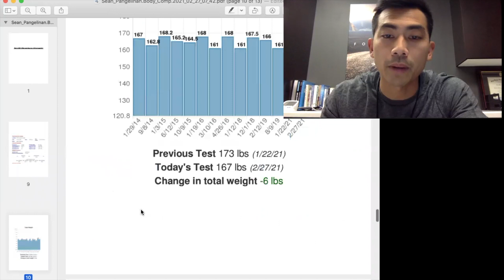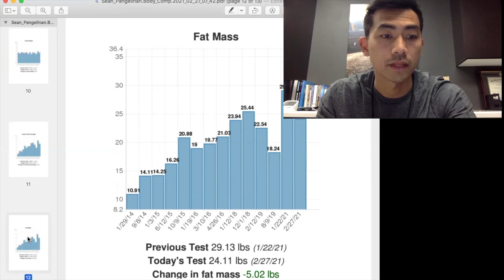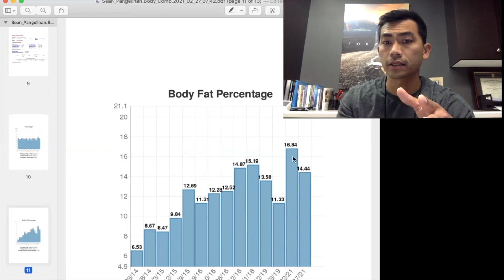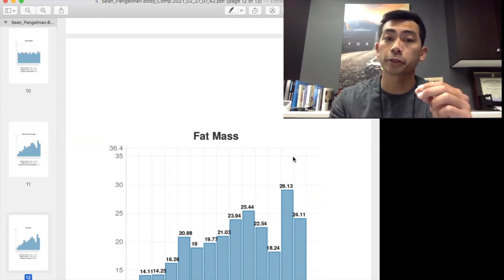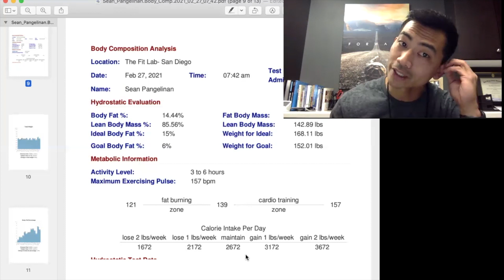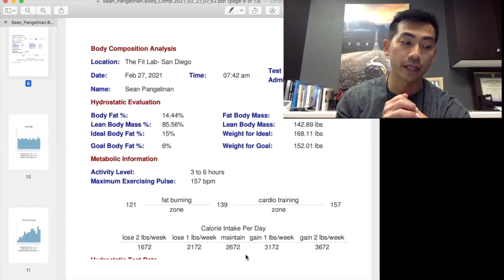Did i hit my feb goal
Did i hit my goal for the month of feb?